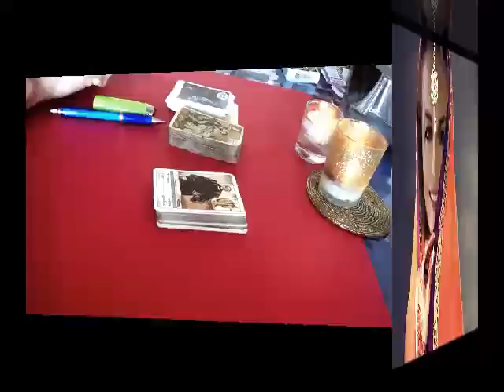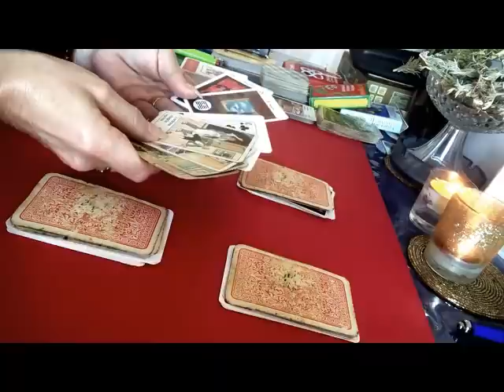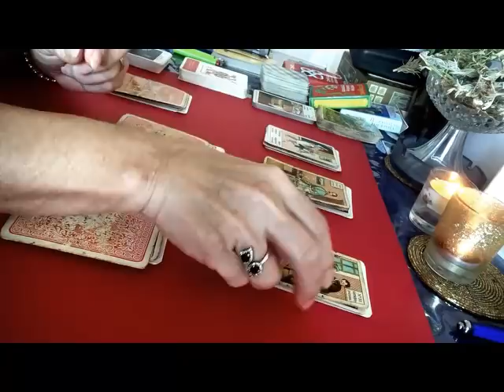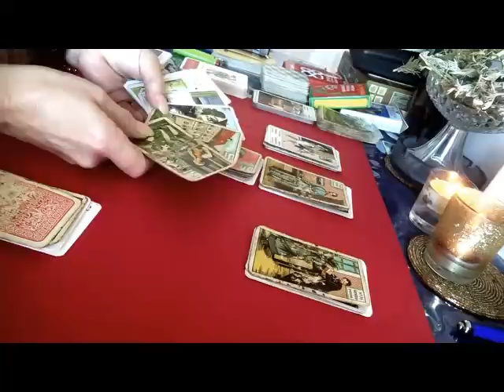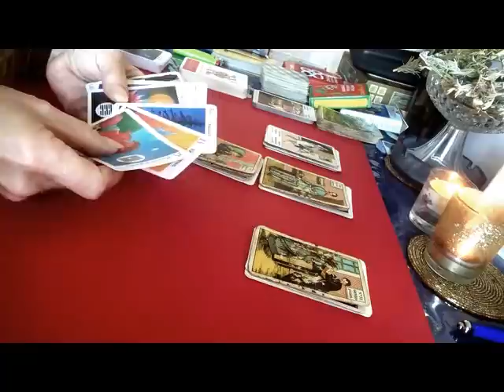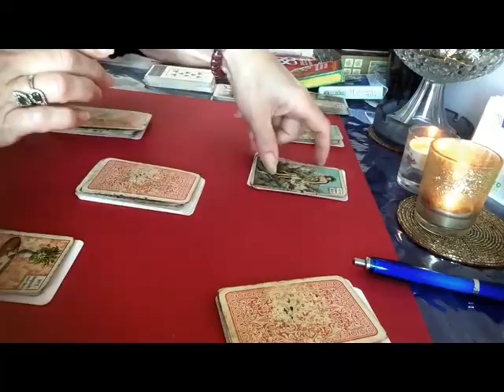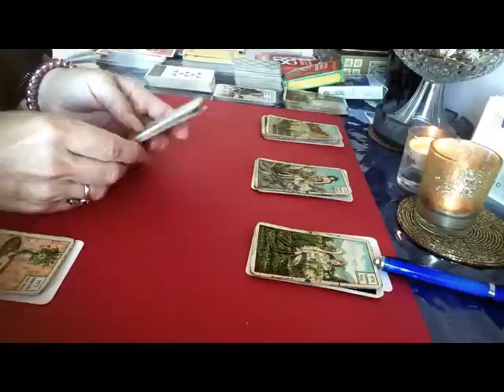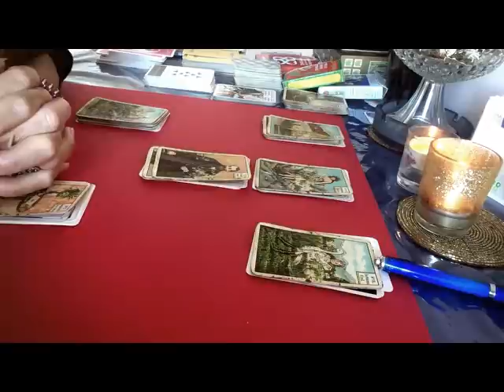Ljubavna poruka - što misli, osjeća i želi u vezi vas-odaberi grupu - bezvremeno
Drago mi je što ste me pronašli. Ovo je bezvremeno proročišće.
Imate li prijatelja ili jednu ljubav koja je  bez razumljivog razloga nestala ili vise ne prica sa vama?Mislili ste da je sve u redu i razumjevali ste se odlicno za dugo vrijeme. A onda je iznenada nestala/nestao. Ne odgovara na vase poruke niti vam se ne javlja. Mozda niti neznate gdje je. Onda pogledajte u ovaj orakel što vam bi reko da može. Kako se osijeca i sto misli za vas.

Jer nisam naglasila u video, to je opće tumačenje i može biti istina, ali ne mora.

Grupa  2   17:21

ΙΒΑΝ
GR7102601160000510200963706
Ivanka Pavlic

Video Mit TopView Video Uploader Bearbeiten, Video Und Album Erstellen, URL Herunterladen